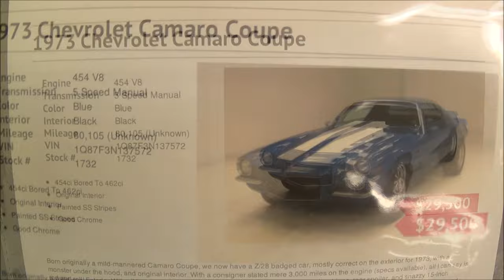1973 Camaro Z28 Split Bumper Dreamgoatinc Classic and Muscle Car Video